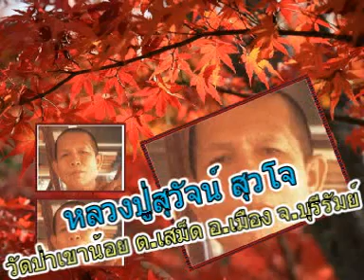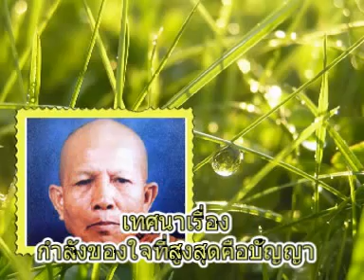หลวงปู่สุวัจน์ สุวโจ เทศนาเรื่องกำลังของใจที่สูงสุดคือปัญญา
หลวงปู่สุวัจน์ สุวโจ เทศนาเรื่องกำลังของใจที่สูงสุดคือปัญญา วัดป่าเขาน้อย ต.เสม็ด อ.เมือง จ.บุรีรัมย์